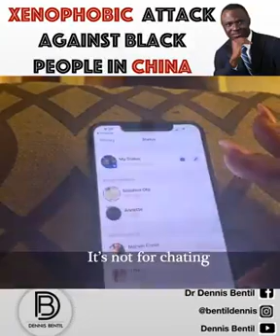China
Video from Faranpojo